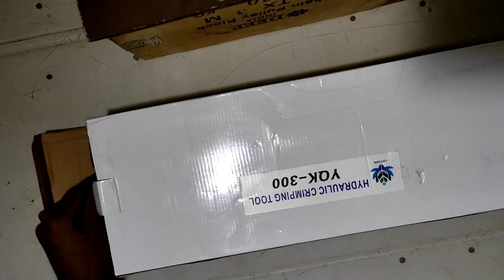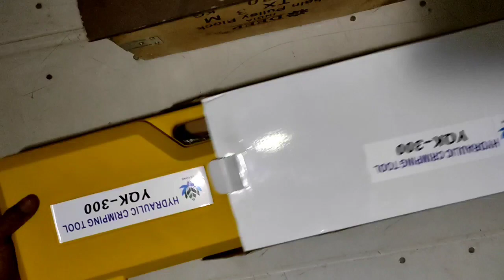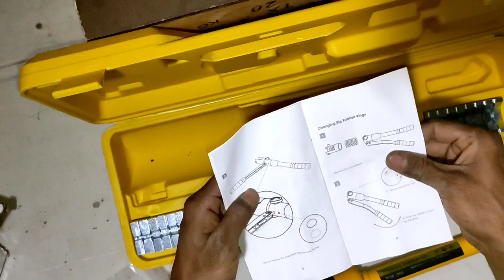BEST COMPRESSION TOOL | NON INSULATED PLIERS | HYDROLIC CRIMPING TOOL | POWER TOOLS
Digital Craft 1 PCS Hydraulic Crimping Tool 16-300mm2 for Copper, Aluminum Terminal Pliers YQK-300 Hydraulic New Manual Hydraulic Crimper

my watsaap group

Thanks.